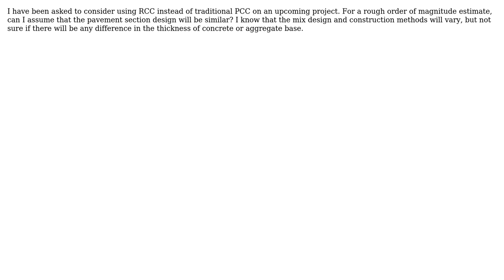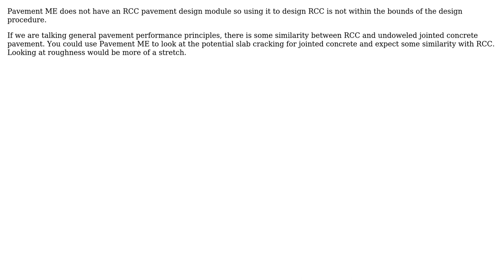Engineering: Design Roller Compacted Concrete Pavement Section (3 Solutions!!)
Engineering: Design Roller Compacted Concrete Pavement Section

With thanks & praise to God, and with thanks to the many people who have made this project possible! | Content (except music & images) licensed under CC BY-SA | Music | Images & others | With thanks to user Wbrink user pavementguy25 user Dan user Bill Vavrik and the Stack Exchange Network Trademarks are property of their respective owners. You are responsible for your own actions.